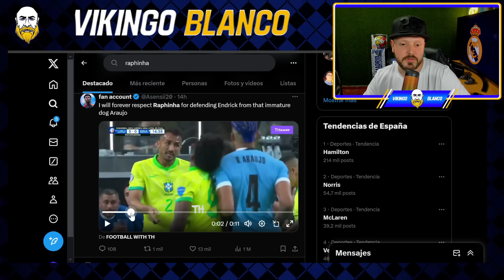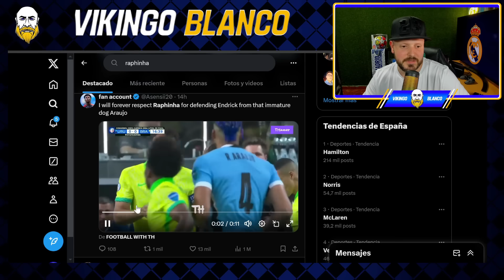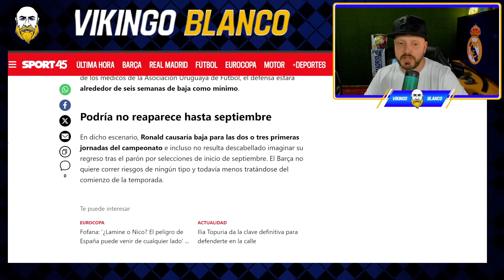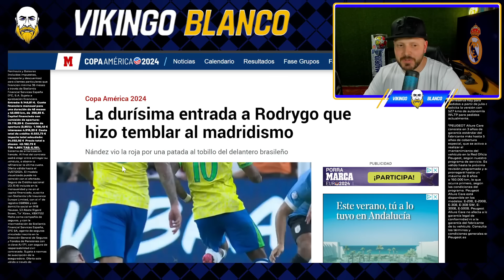LAPORTA HUNDIDO SE COMPLICA LA VENTA DE ARAUJO QUE SE LESIONA DESPUES DE AGREDIR A ENDRICK ¡KARMA!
Laporta tiene un circo y aunque echo al enano siguen creciéndole, ahora se lesiona Araujo el unico jugador que podria vender por una importante suma para ir a por Nico Williams, al charrua le llego el Karma tras agredir a Endrick por la espalda como un cobarde

Comunicado Oficial
RMTV

Real Madrid
Rumores de fichajes
Florentino perez